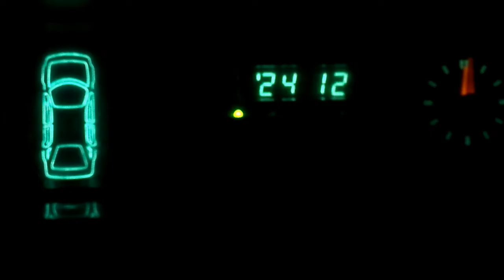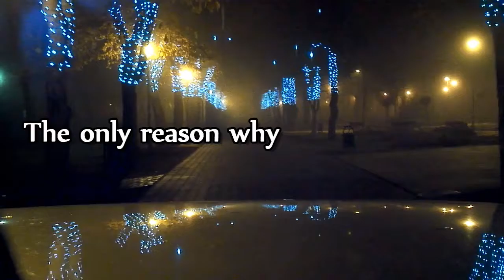Santa's Story - The Sierra Secret [Ford Sierra Mk1]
1983 Ford Sierra Mk1 Ghia [2.0 8V, 105 HP, RWD, viscous LSD]
Shot with Motorola Atrix 4G (MB860)
Music 1: The Hives - Tick Tick Boom
Music 2: Walk off the Earth - Little Drummer Boy